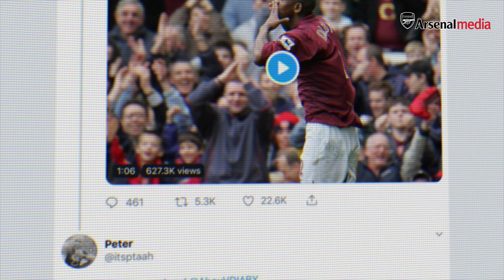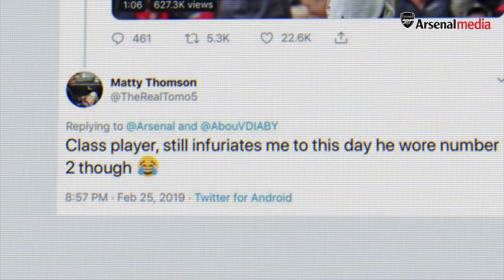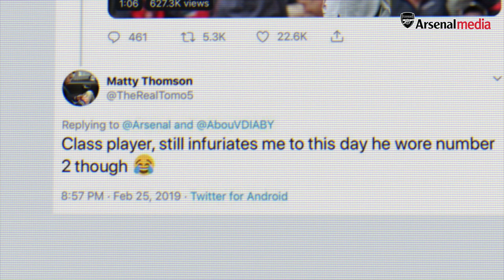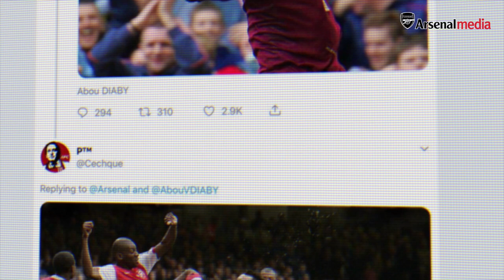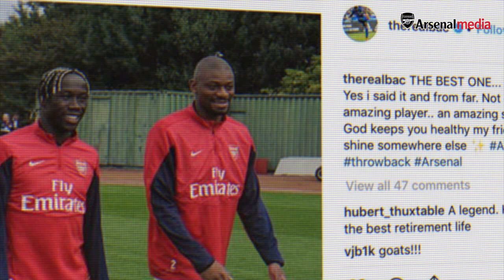'I thought I'd killed him!' Abou Diaby on the John Terry incident | + Reactions to fan messages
Former Arsenal midfielder Abou Diaby reacts to messages from the fans, Bacary Sagna and Paul Pogba following his retirement from football.

Abou also discusses the incident with John Terry during the 2007 League Cup Final.

This is the Official YouTube channel for Arsenal Football Club. This channel will aim to showcase the personality of Arsenal Football Club and give fans more of an insight into what it's like to be at this fantastic club. This channel will look behind the scenes and get closer to the likes of Mesut Ozil, Pierre-Emerick Aubameyang, Henrikh Mkhitaryan, Alexandre Lacazette, Bernd Leno, Danny Welbeck, Granit Xhaka, Hector Bellerin, Petr Cech, Aaron Ramsey  and more.